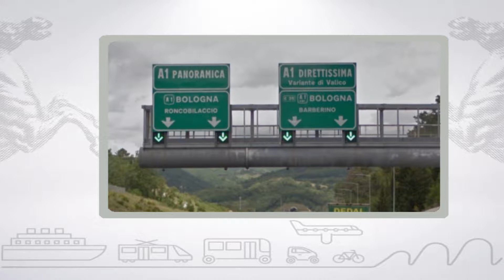Muoversi in Toscana, edizione delle 12 del 13 giugno 2018